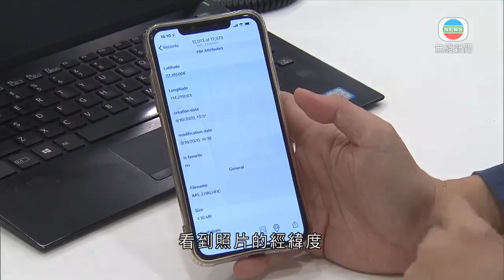香港新聞 袁國勇建議市民刻意記錄行程 若確診可有效追蹤密切接觸者－TVB News－20201008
政府專家顧問袁國勇建議市民，刻意記錄每日行程，一旦確診，可更有效追蹤密切接觸者。

都市人生活繁忙，是否記得過去的行程呢？

記者問：「你記得上星期這個時間做了甚麼嗎？」

歐陽女士說：「上星期這個時間不記得了。」

李女士表示：「嗯，我應該外出工作。記得這件事，就會不記得那件事；記得那件事，又不記得另一件事，有些事遺忘了。」

一旦有人確診新冠肺炎，政府會問患者過去一段時間的行程，以追蹤密切接觸者，但政府專家顧問袁國勇認為，憑記憶市民好難記得去過哪裡，建議市民刻意記錄每日行程。

港大微生物學系講座教授袁國勇表示：「用手機拍攝下每日使用的公共交通工具車牌、每日去過的食肆、每天去購物，去街市的地方，你都拍攝下來，當你不幸有事的時候，立即衞生署的同事可以很快追蹤到所有與你有密切接觸或者間接接觸的人，都能立即知道。」

有專家亦表示，市民可憑智能手機的定位紀錄和拍攝的照片，尋回自己的生活軌跡。

資訊科技商會榮譽會長方保僑指出：「首先你要去手機系統設定，開啟位置標籤，有位置標籤才會標籤照片，你才會知道自己在哪。每張照片後面有大量數據，看到照片的經緯度、日期、時間是否有改動，文件多大甚麼都有。」

政府資訊科技總監辦公室亦正研發一款手機程式，運作原理是市民去過哪裡，譬如一座大廈用程式掃描該處貼出的二維碼，手機就會記下，當該棟大廈有確診個案，與使用者到訪時間又接近，就會發出警告，提醒去做檢測。

政府則表示，正測試手機應用程式的效能及安全性，日後市民可自行選擇是否使用，數據亦只會儲存在自己手機中，不會傳至政府或其他系統。

相關影片:
1. 無綫7:30 - 一小時新聞 - 再多11人確診新冠肺炎，9宗屬本地個案，是兩星期以來最多，包括3名泰籍女子－香港新聞－TVB News－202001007
2. TVB無綫7:30 - 一小時新聞 -香港新增5宗新冠肺炎確診 本地個案佔2宗 當中1宗源頭不明 是一名泰籍家庭主婦－香港新聞－TVB News－ 20201004
3. TVB午間新聞 - 香港有傳染病專科醫生對特朗普確診幾日後出院感奇怪 認為主診醫生應進一步交代特朗普病毒檢測是否陰性或出現抗體－香港新聞－TVB News－ 20201006